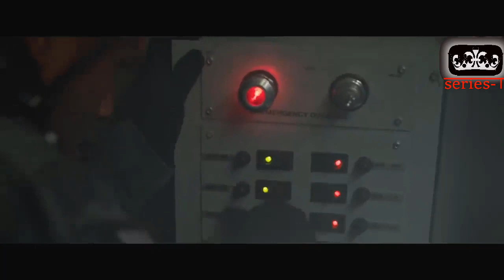X MAN DARK PHOENIX - Best Scene x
Best Scene X CLIP Full movie HD
The Series-T channel is the largest collection of licensed movie clips on the web. We are HUGE movie fans. We love films so much, that our genome team has gone through hundreds of movies to pick out the best moments, scenes, and famous lines from all of your favorite films. Whether it's an action, comedy, drama, western, horror film, or any other genre, Series-T has the unforgettable moments that stay with you long after you leave the theater.

From channel: Movies Recap
Which I thank